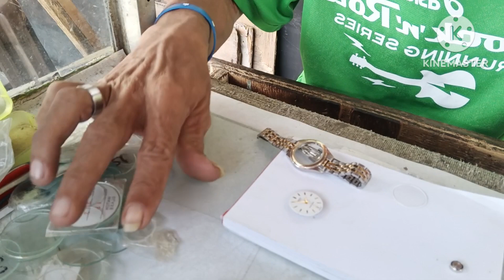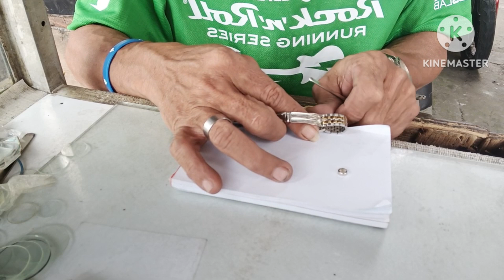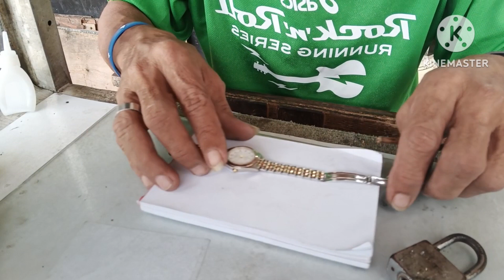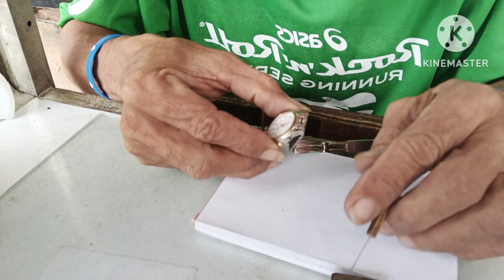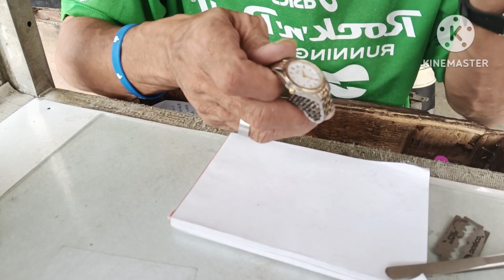Isa uling Palit salamin Casio 2030 Japan.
Palit Salamin.